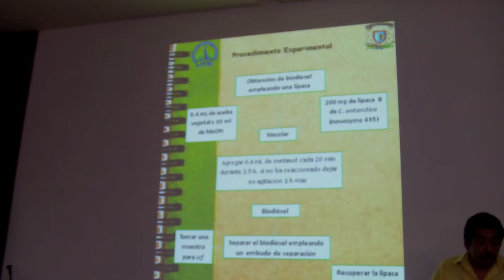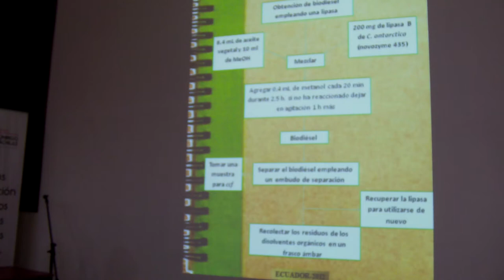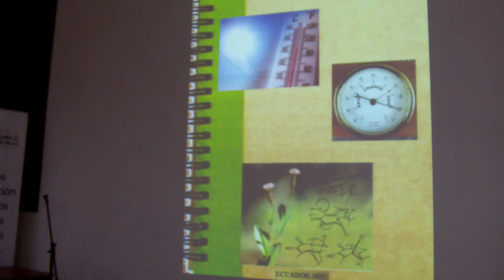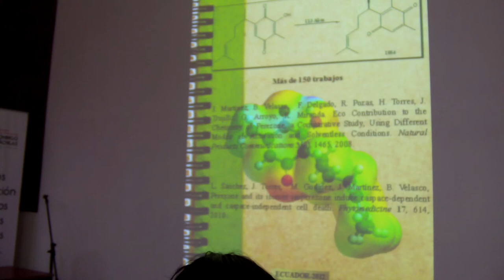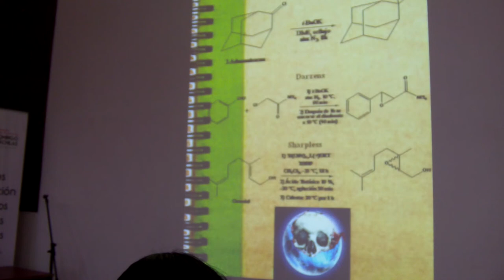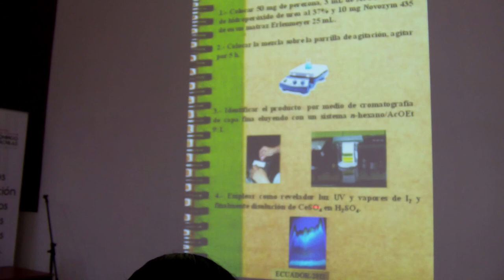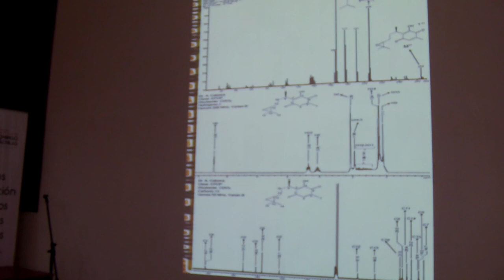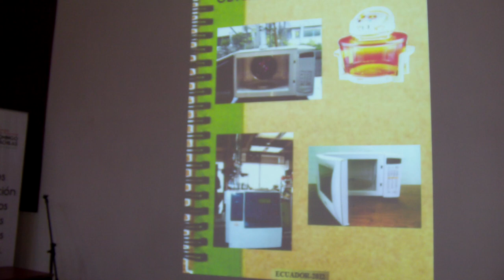#1 QUÍMICA VERDE: Biocatálisis y Biotransformaciones (laboratorio), UTE, 2012.07.31.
QUÍMICA VERDE: Biocatálisis y Biotransformaciones (laboratorio), Benjamín Velasco Bejarano, Joel Omar Martínez, Beatriz Vilchis Argueta, UNAM, UTE,  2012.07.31.